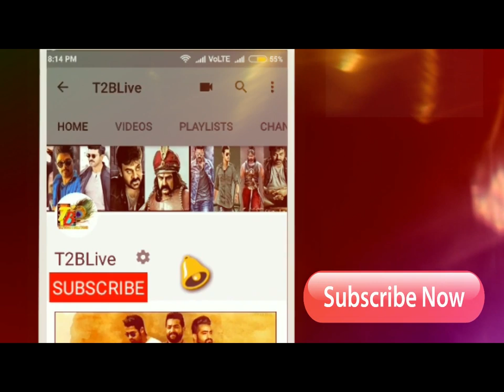Dear Comrade@Day 2 Openings| Dear Comrade 2nd day Openings| Dear Comrade Day 2 Collections Openings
Click Below Link to Shop Online 👇👇👇👇👇
KA - 4.3Cr
Tamil - 2.4Cr
Kerala - 0.60Cr
ROI- 0.70Cr

Dear Comrade Cast & Crew:
Cinematography: Sujith Sarang
Editor & DI Colorist: Sreejith Sarang
Art Director: Ramanjaneyulu
Dialogues: Jayakrishna
Stunts: G (MURALI)
Costume Designers: Ashwanth Byri Rajini
SFX: SYNC CINEMA
Publicity Designs: Anil & Bhanu
Lyrics: Rehman
Makeup: Nani
VFX: Basha
PRO: Vamshi-Shekar
Chief Co-Director: Chalasani Ramarao
Line Producer: Bala Subramanyan KVV
Executive Producer: Anil Yerneni